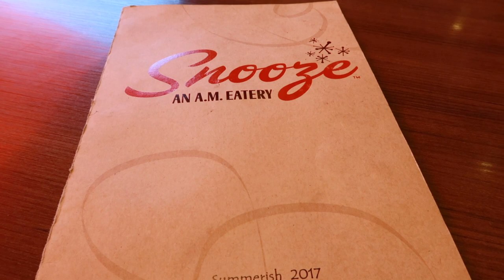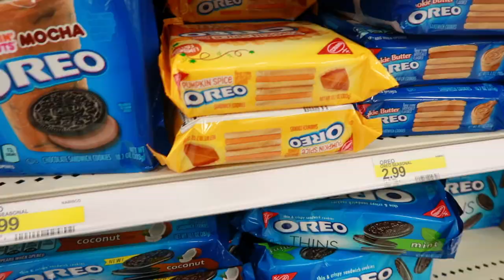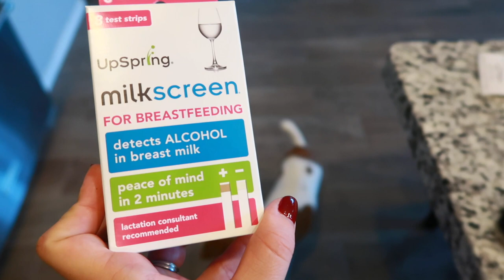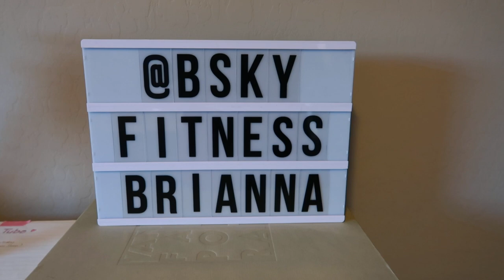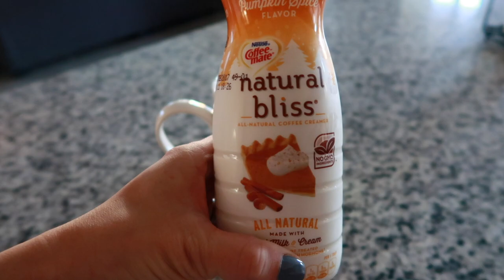Out of the House!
We are finally getting out of the the house with Jaxin! There is nothing like a good Target run :)
I know the "rule" of okay to drive, okay to nurse. As a new mom, that makes me nervous, so I'm just very cautious at the moment.

- "BSKYLVFT" for $ off
- "BSKY20" for $ off
Phoenix In-Person Training: Mint Body, Arcadia
♡ INSTAGRAM(S): BSKYFITNESS + briannatraynor
♡ TWITTER(S): BSKYFITNESS + brianna_traynor